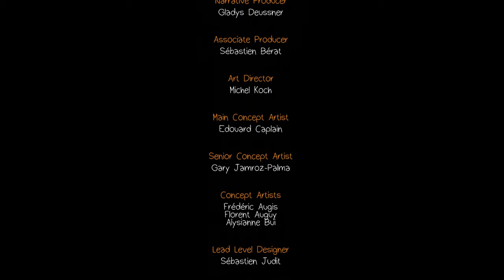It was HIM ALL ALONG?! - Life Is Strange Episode 4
In this Life Is Strange video, Chole and Max find out the truth.

Things have taken a turn for the worst, can Max set everything right?

I hope you all enjoyed yet another video by me!

FOLLOW ME TO STAY UPDATED!!!